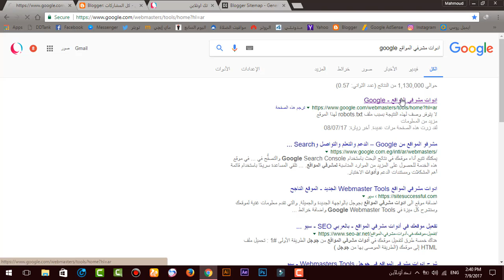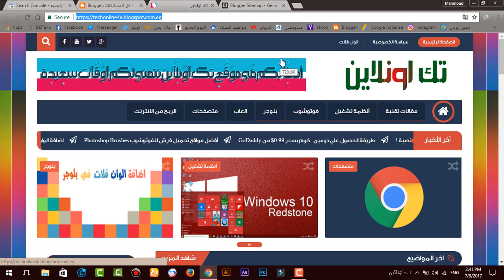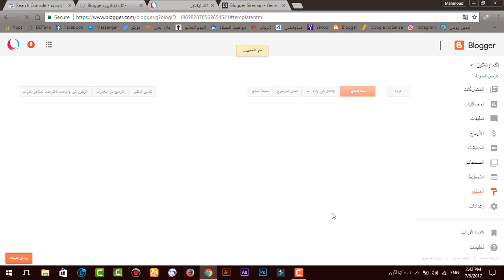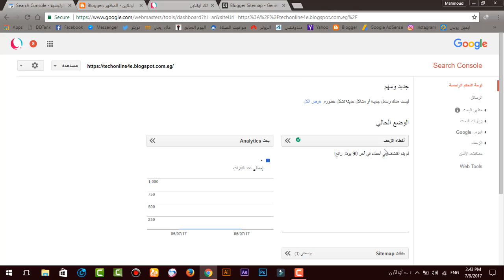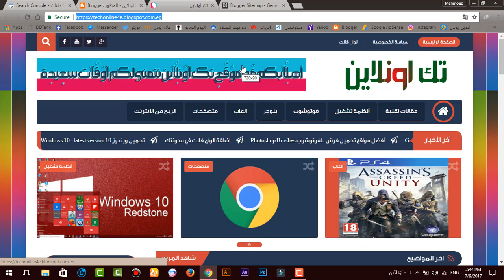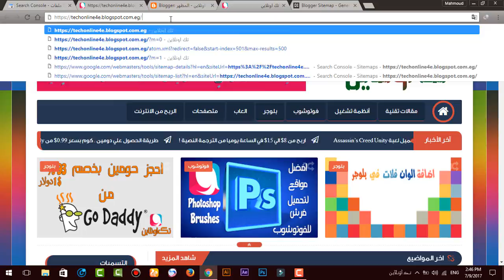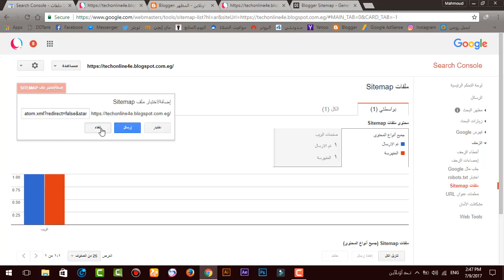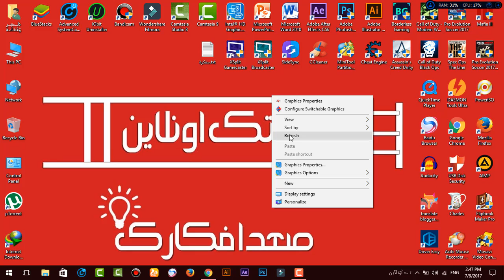ارشفة موقعك او مدونتك في محرك البحث جوجل !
"السلام عليكم ورحمة الله وبركاتة "اخواني واحبابي في الله في درس جديد مهم جدا لاصحاب المواقع والمدونات يا رب يعجبكم
ودرس حول السيو"
اليوم سنتكلم عن ارشفة الموقع او المدونة في محرك البحث جوجل وجعل موقعك يتصدر النتائج الاولي في محرك جوجل وظهور مقالاتك او موضوعاتك في المقدمة "

ولكي يظهر موقعك او مدونتك في محرك البحث جوجل لابد من دخول الي موقع ادوات مشرفي المواقع جوجل حتي تضيف موقعك ثم تقوم باثبات ملكية موقعك "
وبعد ذلك عليك جلب ملفات السايت ماب الخاصة بموقعك من اجل ارشفتة "
كل ذلك سوف نتعلمة اليوم .
◄تابعنا على الفيس بوك:
تواصل معنا علي حسابي الشخصي فيس بوك
◄تابعنا على تويتر:
◄تابعنا على انستجرام:
◄ تابعنا علي جوجل بلس
◄ وشكر لكم على حسن المتابعة ^_^
◄رابط الموقع المستخدم في الشرح